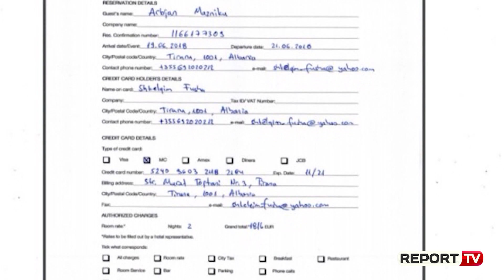Faturat e hotelit në Barcelonë dhe 'Silicon Mix'/ Mazniku dhe Peleshi mbi 90 minuta në prokurori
TIRANË- Dy zyrtarët e lartë, Arbër Mazniku, nënkryetar i Bashkisë Tiranë dhe ish- ministri i bujqësisë Niko Peleshi janë pyetur nga Prokuroria e Tiranës si person që kanë dijeni për rrethanat e hetimit, në lidhje me pagesën e një fature hoteli nga një biznesmen dhe futjen e pesticidit "silicon mix" në territorin shqiptar.

I pari që u paraqit në prokurorinë e Tiranës teksa ora shënoi 11:00 ishte Mazniku, për të cilin prokuroria kryen hetime nëse ka shkelur ligjin teksa biznesmeni Shkëlqim Fusha i ka paguar atij një faturë hoteli në Barcelonë.